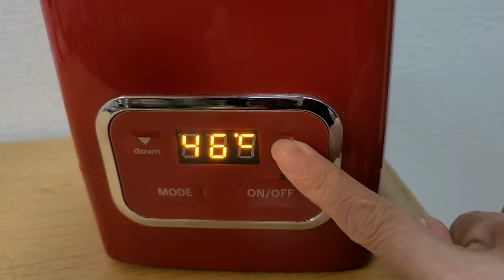坂内愛のおためしリポート第7弾「ヨーグルトメーカーでチーズを作ってみた」【LRちゃんねる～木曜：坂内愛～】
坂内愛のおためしリポート第7弾「ヨーグルトメーカーでチーズを作ってみた」
超簡単にできるチーズ作りです。
是非ご参考に！